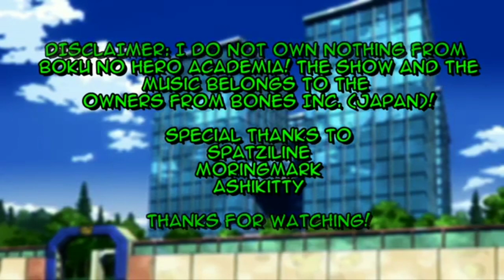Not So Fast | Boku No Hero Academia Comic Dub (ft. AshiKitty!) [RE-UPLOAD]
*This is both a re-edit and a re-upload.

(Voices)

~ Me as Izuku Midoriya

~ AshiKitty as Ochaco Uraraka

Comic & Art by the SparkTwins

(Check Out The SparkTwins!)
~ MoringMark

(Music)
~ Intro: P.h.A.T - Heaven
(Sweet Sugar Mix)
~ Boku No Hero Academia OST - I Will Become A Hero
~ Outro: Boku No Hero Academia OST - Flustered

I do not own this comic, this art/comic belongs to both Spatziline and MoringMark!!